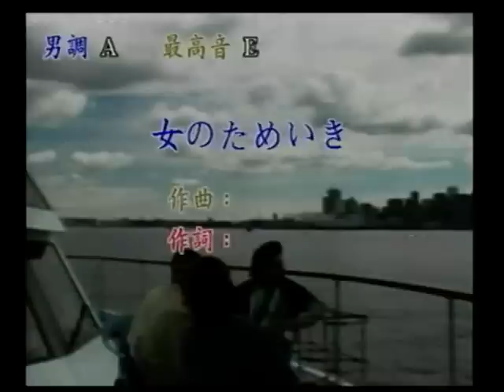鄭大哥~女のためいき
貝斯特之友鄭大哥~女のためいき